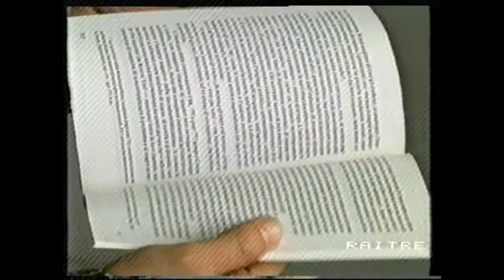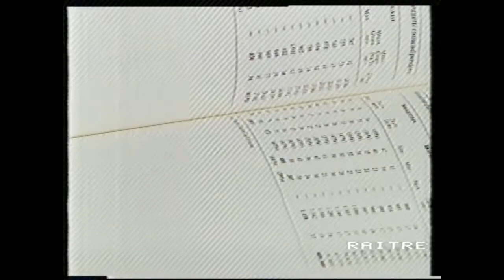Santi Trimboli, Crotone: dibattito sulla provincia, 24 aprile 1991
Questo servizio, ritrovato in una video cassetta VHS è stato riversato in sistema digitale per salvarlo dall’oblio e per pubblicarlo su youtube senza scopo di lucro. Qualora gli aventi diritto non fossero d’accordo alla sua diffusione, il video sarà immediatamente rimosso.
Rocco Turi